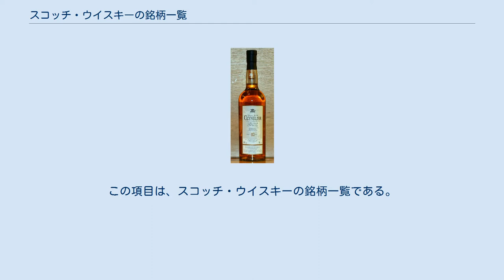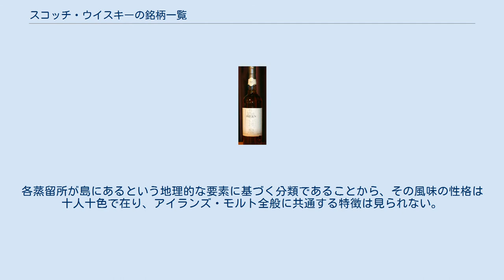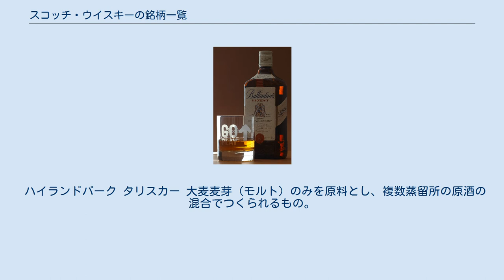スコッチ・ウイスキーの銘柄一覧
この項目は、スコッチ・ウイスキーの銘柄一覧である。
 大麦麦芽のみを原料とし、1つの蒸留所の原酒からつくられるもの。
 北ハイランド産 グレンモーレンジ クライヌリッシュ ダルウィニー 南ハイランド産 東ハイランド産 西ハイランド産 オーバン フォレス産 エルギン産 バッキー産 キース産 ローゼス産 ダフタウン産 バルヴェニー グレンフィディック リベット産 ザ・グレンリベット アベラワー カードゥ クラガンモア グレンマレン マッカラン ノッカンドオ 現在稼働している8つの蒸留所のほか、1983年に閉鎖されたポートエレン産のウイスキーも市場に流通している。
キルホーマンを除いて蒸留所が海辺に建てられている影響からヨード臭がし、さらにピート由来のスモーキーさをもつ。
有名なブレンデッドウイスキーには少なくとも5%のアイラ・モルトが混ぜられているといわれる。
北部で製造されたものは風味が重く、南部で製造されたものは軽い傾向にある。
2014年にはインダール湾沿いにおいてガートブレック蒸留所の建設が進められ、2015年に蒸留開始、2018年以降出荷を予定している。
2018年にはアードナホー蒸留所が建設予定である。
 アードベッグ ボウモア ブルイックラディ カリラ ラガヴーリン ラフロイグ スプリングバンク ヘーゼルバーン ロングロウ アイランズ・モルトは、アイラ島以外の島で製造されているものを指す。
各蒸留所が島にあるという地理的な要素に基づく分類であることから、その風味の性格は十人十色で在り、アイランズ・モルト全般に共通する特徴は見られない。
 ハイランドパーク タリスカー 大麦麦芽（モルト）のみを原料とし、複数蒸留所の原酒の混合でつくられるもの。
 複数蒸留所の大麦麦芽から作られたモルトウイスキーと穀物から作られたグレンウイスキーの混合からつくられる。
 バランタイン シーバス・リーガル カティサーク デュワーズ ジョニー・ウォーカー（黒ラベル） オールド・スマグラー トウモロコシ、ライ麦、小麦などの穀物を主原料に、大麦麦芽を加えて糖化・発酵させたウイスキーの熟成によって作られたもの